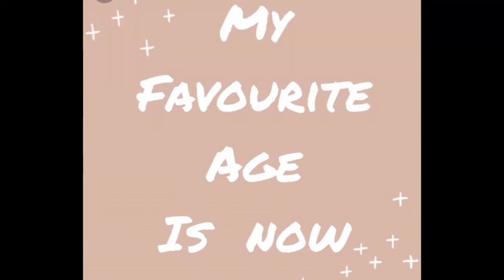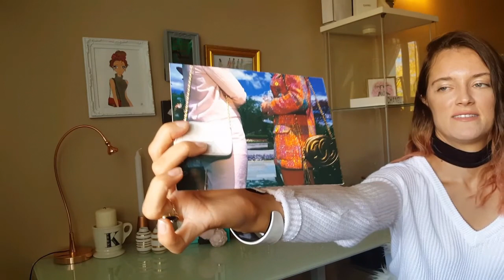WHAT I GOT FOR MY BIRTHDAY !! -2016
Hey guys. Here's a bonus video to my birthday vlog. I show you what gifts I got for my birthday! I'm super grateful and I hope you enjoy watching.